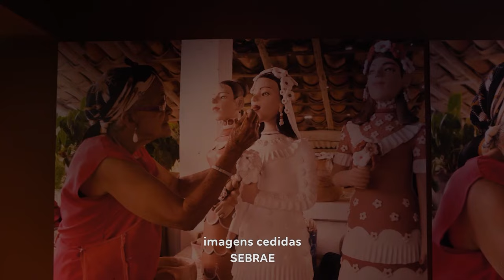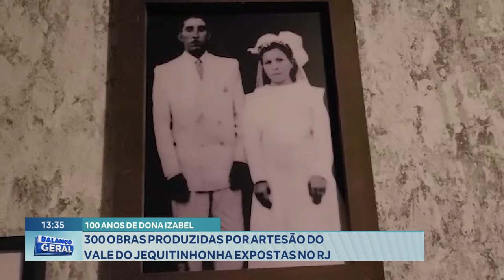100 Anos De Dona Izabel 300 Obras Produzidas Por Artesãos Do Vale Do Jequitinhonha Expostas No Rj